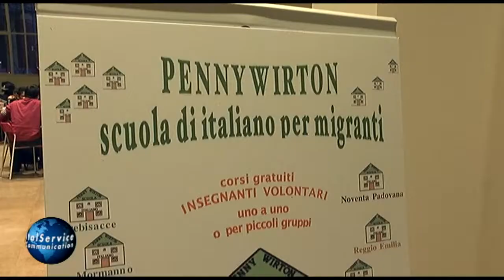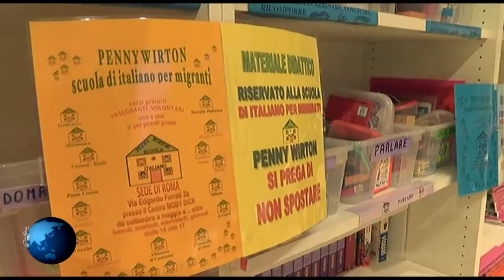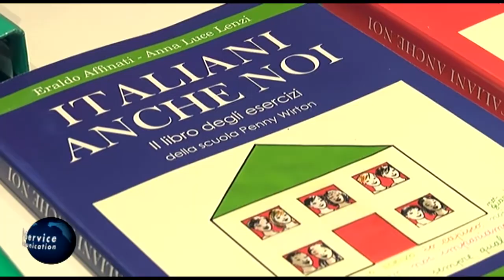ROMA,MOBY DICK OSPITA LA SCUOLA DI ITALIANO PER MIGRANTI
Si chiamano Ahmed, Kareem, Aalina, e portano a Roma ciascuno il suo pezzo di mondo. Sempre a Roma cercano di ambientarsi per proseguire il viaggio, attraverso l’unico strumento che possa farli sentire a casa: la lingua. Per loro, i locali dell’hub culturale Moby Dick ha aperto le porte alla scuola di italiano Penny Wirton, sostenuta dall’impegno di studenti e volontari. Un’inclusione sociale e uno spirito d’accoglienza che si manifestano attraverso l’insegnamento, e la promozione del diritto universale allo studio e alla cultura. Nonostante l'esiguità di risorse e la continua ascesa dei flussi migratori, la Regione Lazio tenta di fronteggiare l'emergenza in molti modi.

Intervista a:
-  Nicola Zingaretti (Presidente Regione Lazio)
-  Eraldo Affinati (scrittore, Fondatore Scuola Penny Wirton)
-  Massimiliano Smeriglio (Vicepresidente Regione Lazio)

Intervista a:

Servizio di:
Riprese e Montaggio: